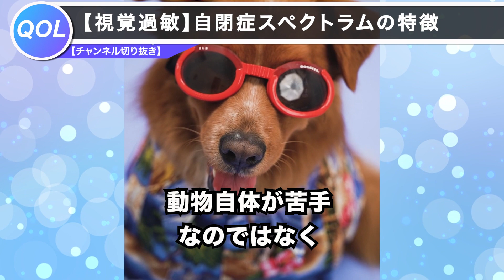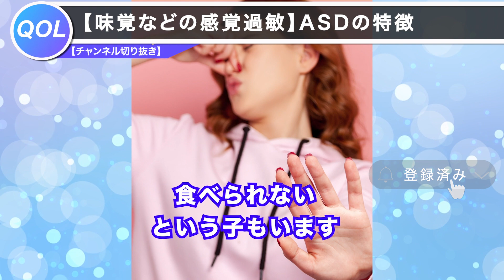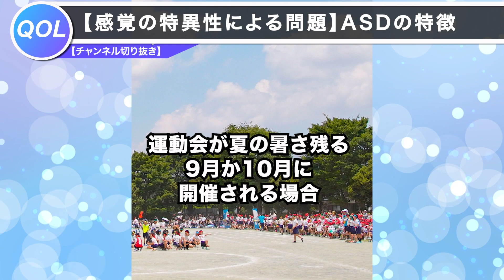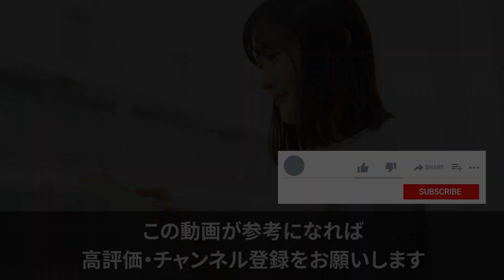【自閉症の原因と感覚の特異性】ASD(自閉症スペクトラム)の特徴を理解しよう!!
今回の動画は「ASD（自閉症スペクトラム）」についてチャンネルshort切り抜き動画です。ASDについて少しでも理解が進み、支援や皆さんの暮らしに役立つことを願います。

▼チャンネルオリジナルアイテムはこちらから！
（チャンネル内のストアからも確認できます）

▼参考になれば、是非コメント欄に記入してアウトプットしてください。
アウトプットすることで記憶に定着させましょう！